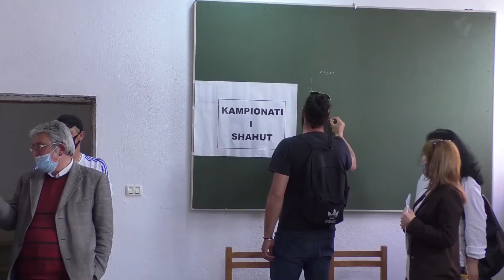Pogradec: Realizohet kampionati i shahut!